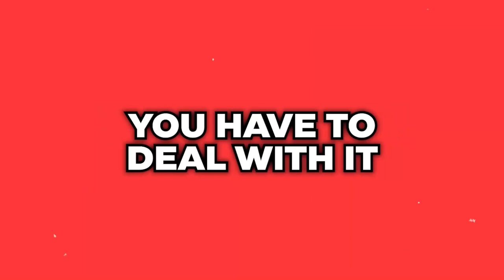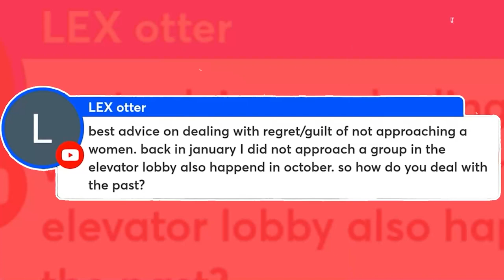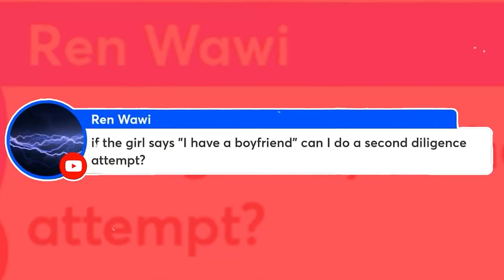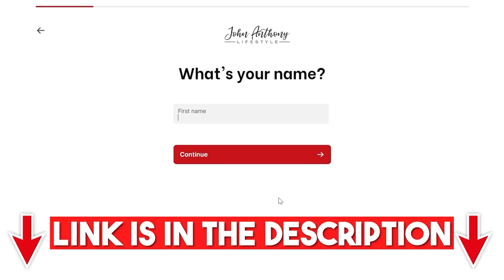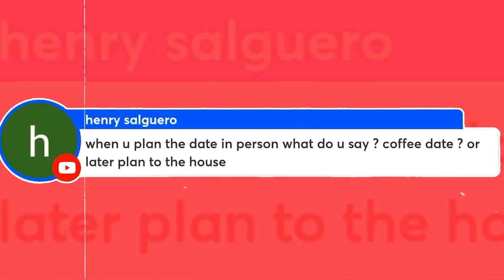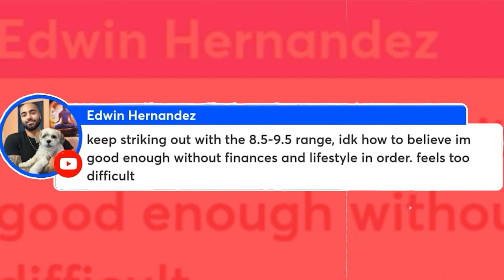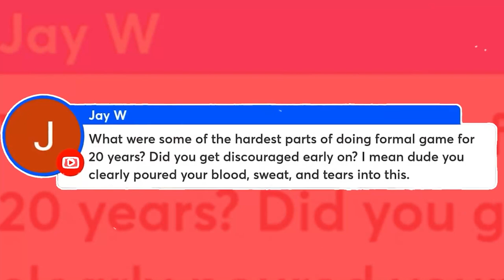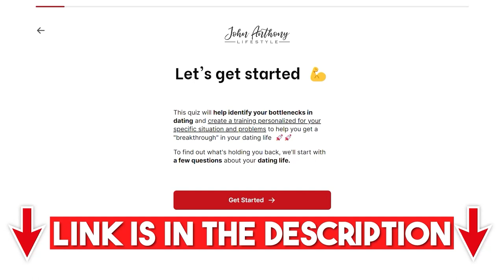You Will NEVER Get Girls Unless You FIX THIS...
🚨 Dating Quiz: Get FREE Access to 75+ of My Best Trainings (Limited Time)

🧾 Not Convinced? See Case Studies & Receipts of 1000+ Students

▼Need a Specific Dating Problem Solved?▼

▼ Or Choose Your Own Pathway:▼

About John Anthony:
Over the past 15 years, I’ve helped over 58,000 men across 26 countries find their dream girlfriends and massively increase their dating options. After being with over 1500 women and dedicating my entire life to understanding female psychology, I’ve boiled down my trials and errors to create an optimized system for ANY man to radically improve their dating life.